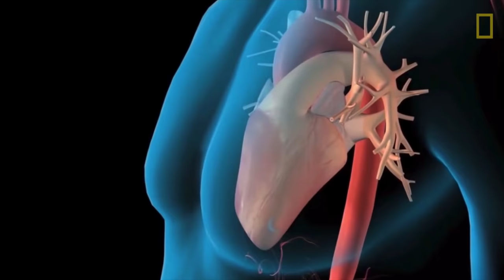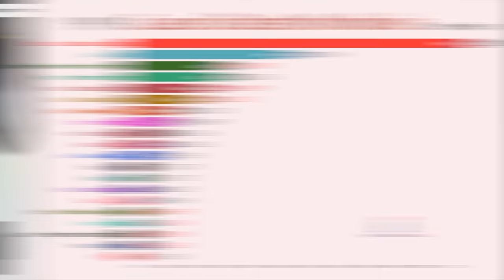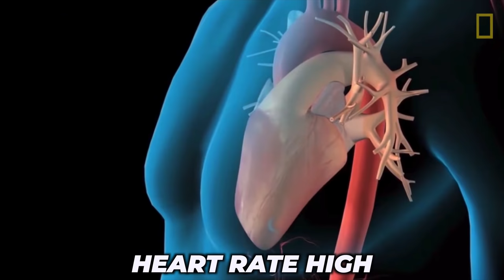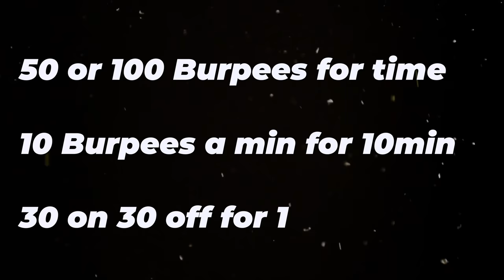Do This 1 Exercise For The Rest Of Your Life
If you could only do 1 exercise for the rest of your life, what would it be?